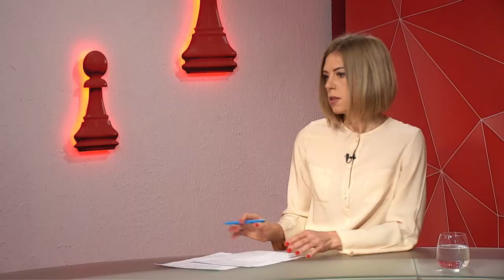Ірина Черниш про проєкт Озеленення України –програма «Шах і мат»